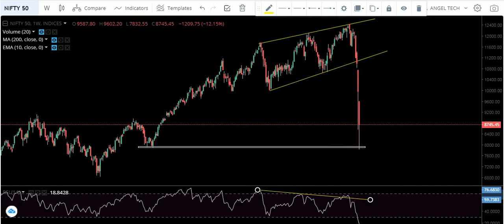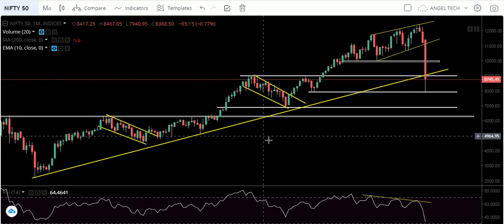NIFTY 50 | NIFTY HOW MUCH GO DOWN IN UPCOMING DAYS | WHAT TO DO IN NIFTY 50 INDEX NOW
VIDEO TOPIC-NIFTY 50 | NIFTY HOW MUCH GO DOWN IN UPCOMING DAYS | WHAT TO DO IN NIFTY 50 INDEX NOW ||

 1. I will add you in my personal telegram group where i give intraday calls daily . and Lifetime Support also.
3.i will give you 3 free online trainings Class absolutely Free.
4. You will get some intraday stretegies and Perfect Chart Setup and much more.